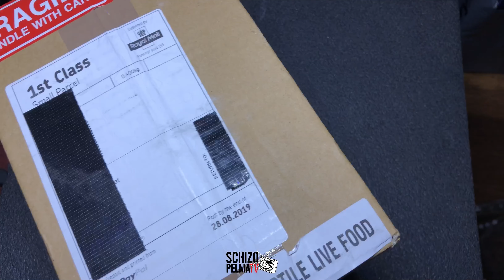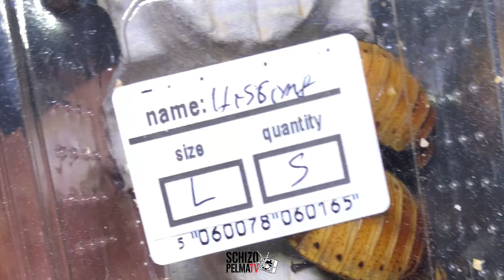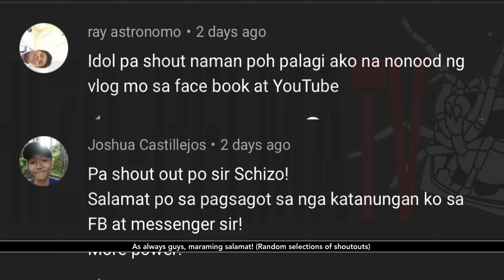Hindi ko na sana gagawan ng unboxing video kaso 😲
Panoorin niyo na lang guys..